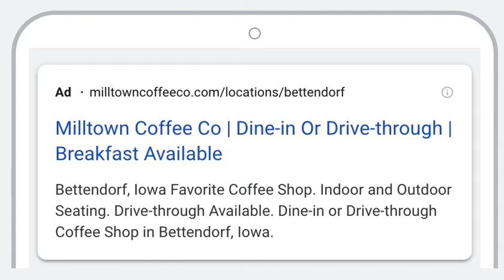Google PPC Responsive Search Ads for Coffee Shop | Coffee Near Me PPC Ads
When we initially set up these ads, we got this Warning from Google about our ads containing the word "drive"! The Trademark was filed by Citizen Tokei Kabushiki Kaisha pertaining to watches, not a coffee shop with a drive-through. So we were able to get it reviewed and the ads going after that delay.
Eligible (Limited)
Ad may run to a limited audience:

⚠️ A Trademarks in ad text
· Contains: drive
· Doesn't meet reseller and informational site requirements
· Read the policy.